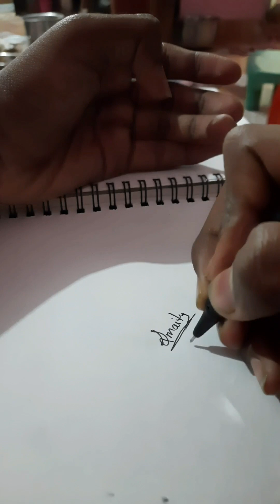A quick sketch of Makima#artist